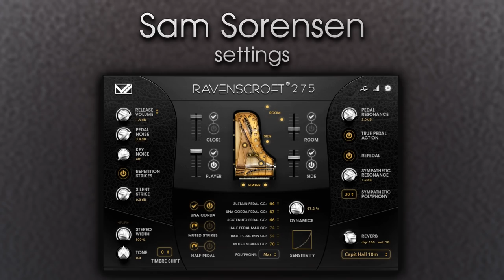Sam Sorensen plays Ravenscroft 275 VI at NAMM '15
Composer and arranger Sam Sorensen plays a variety of styles on the Ravenscroft 275 virtual piano by VI Labs at the Ravenscroft Pianos booth, NAMM '15. Learn more about the Ravenscroft 275 and other virtual pianos at vilabsaudio.com. Visit Sam's website for info and demos at samsorensen.com.